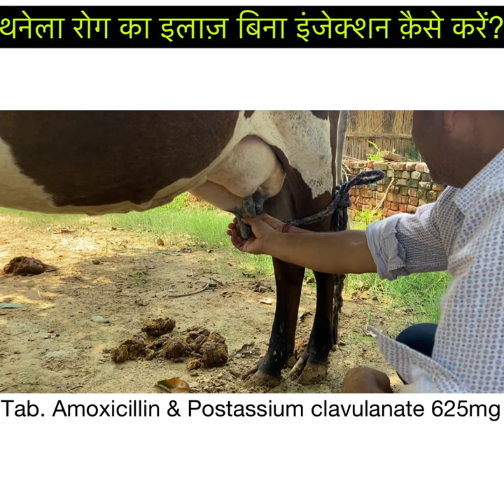Treatment of mastitis with out injectable l बिना इंजेक्शन लगाएँ थनेला ठीक करें l dr umar khan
Treatment of mastitis in cow l curing mastitis with out injectable l